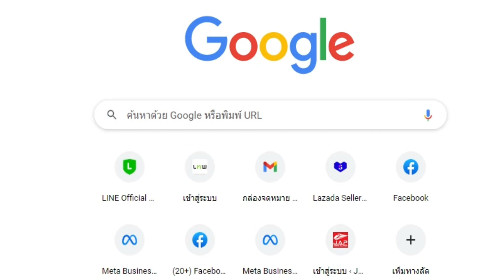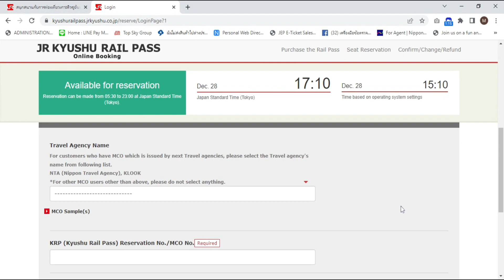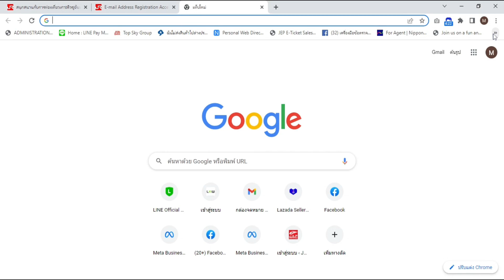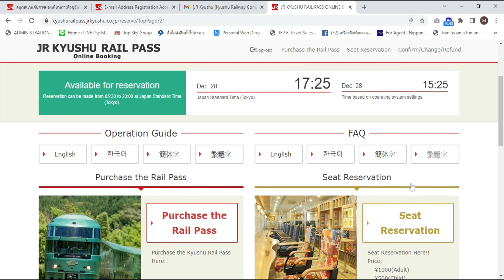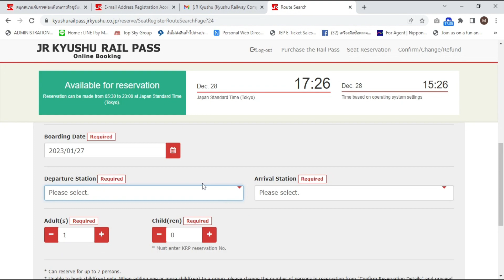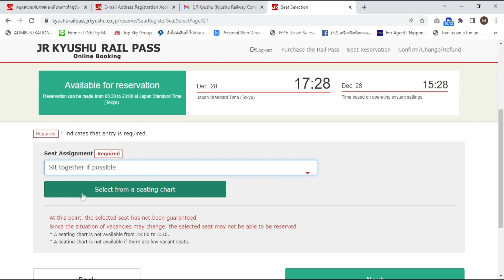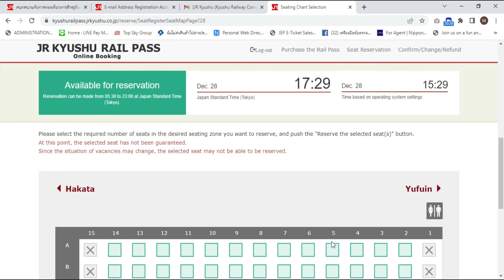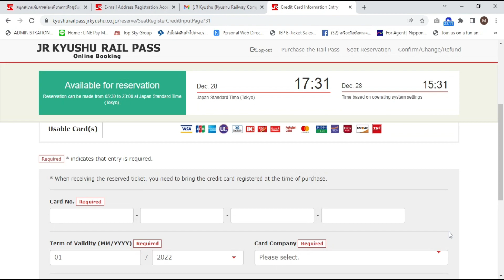แนะนำวิธีจองรถไฟ Yufuin No Mori ผ่านระบบ Online Booking JR Kyushu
หลังจากมีเพื่อนๆ หลายท่านสอบถามเกี่ยวกับวิธีการจองรถไฟขบวน Yufuin No Mori ล่วงหน้าผ่านระบบ Online Booking JR Kyushu เข้ามาเป็นจำนวนมาก E.P นี้ เอก็เลยทำเป็นคลิปวิธีการจองแบบง่ายๆ ทำตามได้เลย สำหรับเพื่อนๆ ที่วางแผนจะจองรถไฟขบวนนี้ วิธีการทำเป็นอย่างไร ตามไปดูในคลิปเลยครับ ^^

Yufuin No Mori จองผ่านระบบ Online Booking JR Kyushu ทำได้ไม่ยากเลยครับแต่ต้องทำตามเงื่อนไขของระบบให้ตรงเท่านั้นเองครับ หากติดปัญหาใดสอบถามแอดมินได้เลย สำหรับลูกค้า Japan all pass บริการให้ฟรีครับ

ท้ายนี้ขอให้ทุกคนมีความสุขกับการนั่งรถไฟขบวน Yufuin No Mori กันนะครับ ขอบคุณครับ